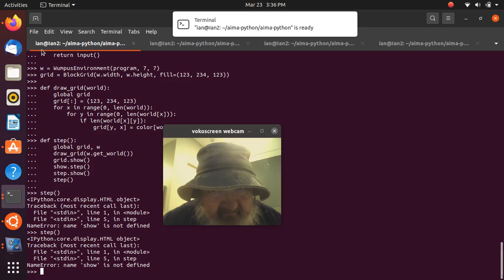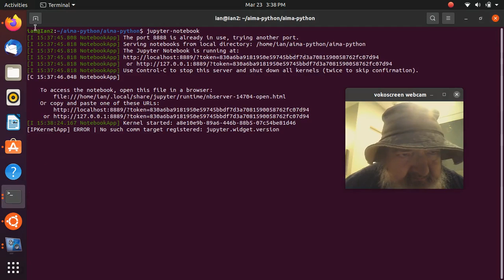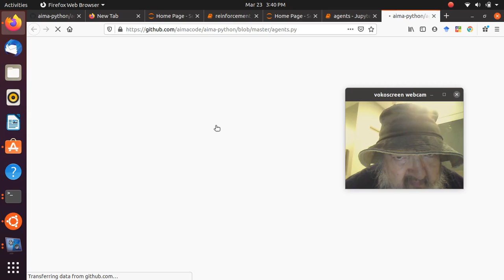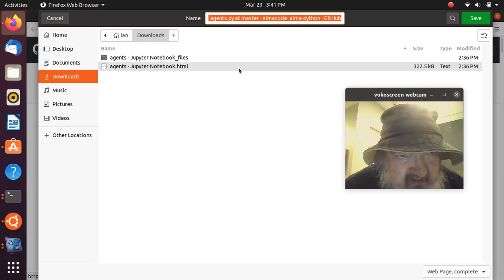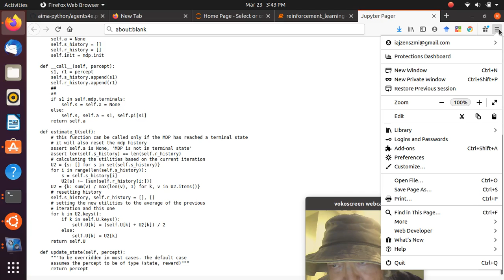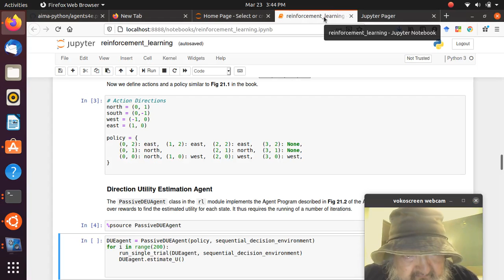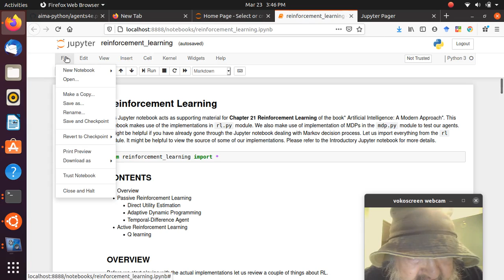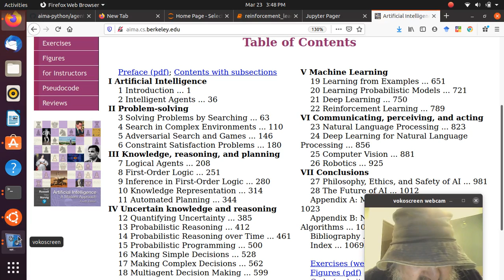vokoscreen 2021 03 23 15 aima.cs.bekeley.edu jupyter-notebook github aima-python reinforcement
It is a video of my reinforcement learning hobby project from russel and norvig artificial intelligence a modern approach.